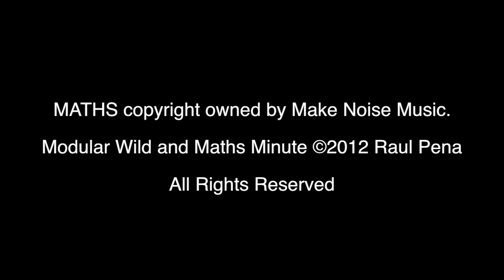Modular Wild Presents Maths Minute- Maths as VCO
A timed exploration of the Maths as VCO patch found in the Make Noise MATHS manual.
Sound and Video by Raul Pena. Special thanks to Tony Rolando at Make Noise.